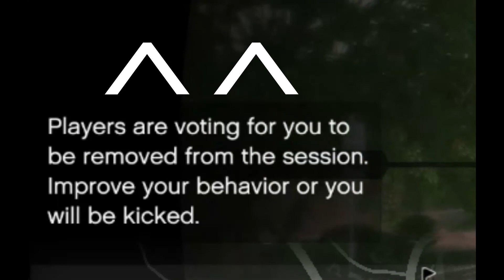GTA : Killing some noobs